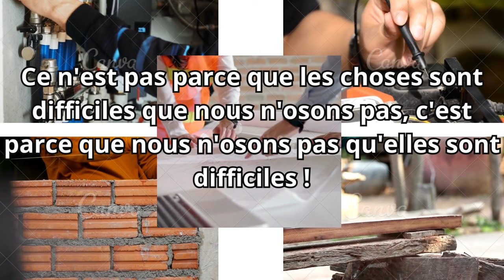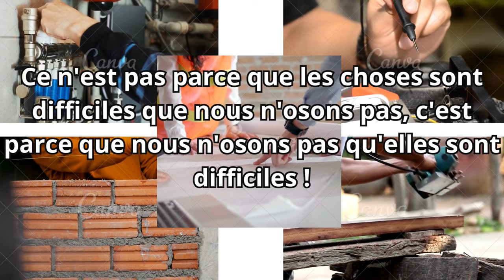ASTUCE : Rognage (Dessouchage) d'un arbre pour 0 € !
Une fois un arbre abattu, la question qui se pose est bien souvent la suivante : que faire de la souche ? Dans cette vidéo, je vous montre mon astuce pour rogner (dessoucher) un arbre pour 0 € ou presque !